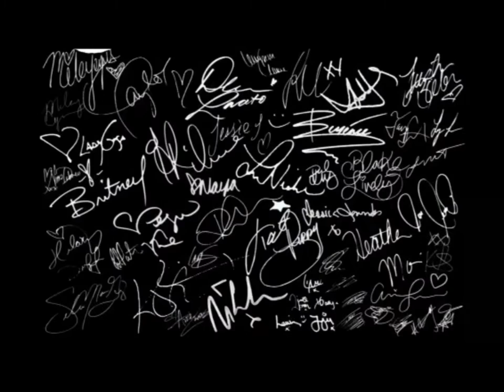The Steven Universe - Deedee Magno Hall (Pearl) - VIP Experience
Florida Supercon 2016